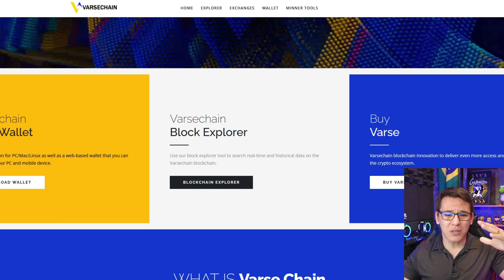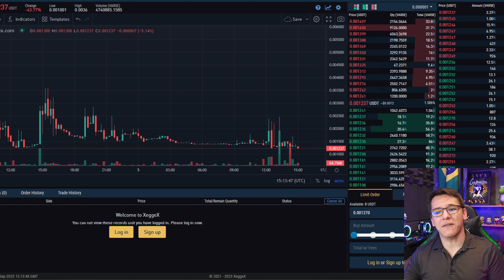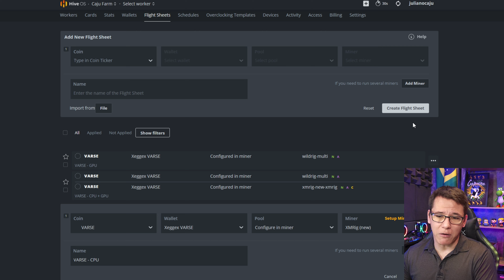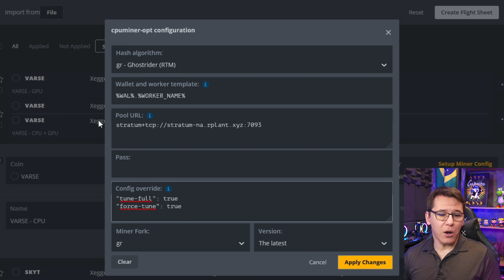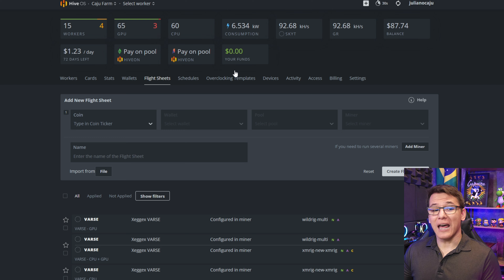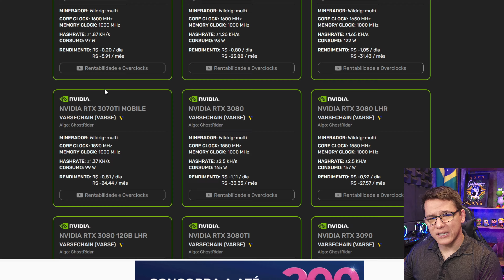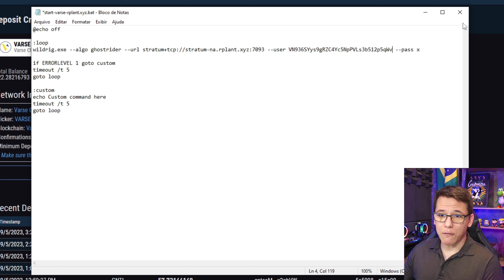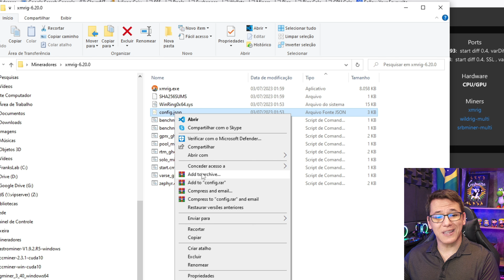⛏️💰 COMO MINERAR A MOEDA VARSECHAIN (VARSE) - PASSO A PASSO - HIVE OS E WINDOWS (UPD 15/03/2024)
Salve, salve galera! E mais uma moeda!!! Um video mostrando como minerar a moeda VarseChain (VARSE) passo a passo, com as manhas, macetes e dicas desde a criação da carteira e configurações!

00:00 - Salve, salve galera
00:27 - Introdução a VARSE
01:23 - VARSE no MiningPoolStats
01:31 - Pools
02:08 - Wallet
02:34 - Exchanges
03:13 - Hive OS - Configurações
09:10 - Perfil de Overclock
09:29 - Overclocks
10:22 - Mineração no Windows
14:17 - Resumão da Mineração de VARSE
15:26 - E o vídeo foi esse

Algoritmo: GhostRider
Minerador: Wildrig-Multi (GPU) / XMRig New - Fork XMRIG (CPU)
Wallet: Carteira Windows (Client Core) ou Xeggex